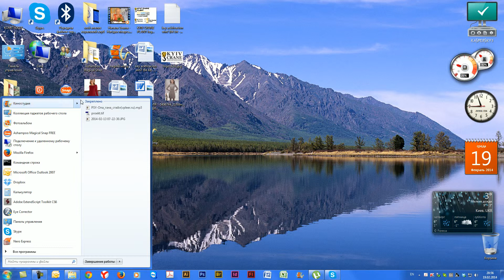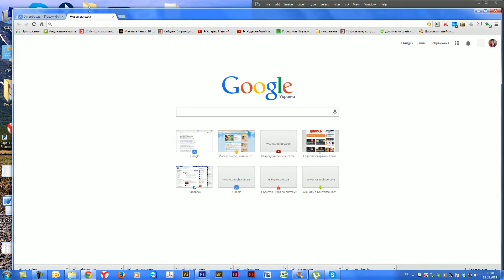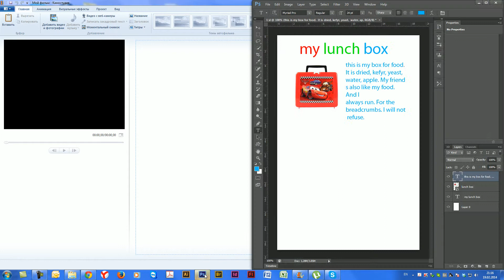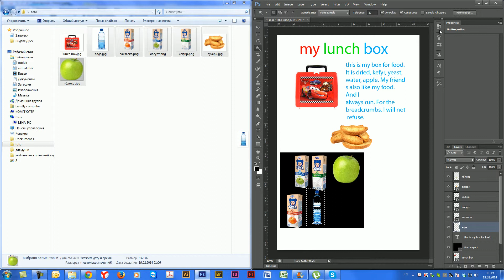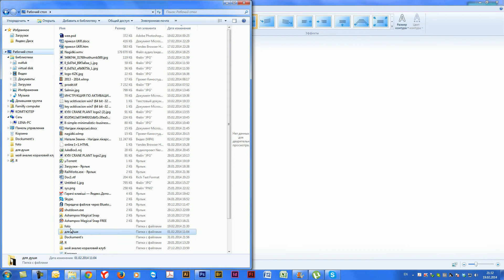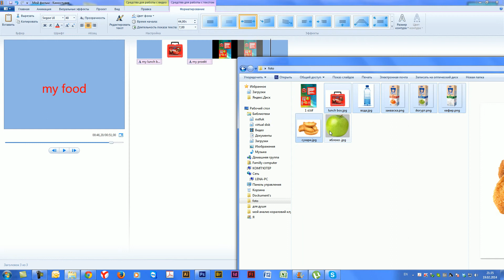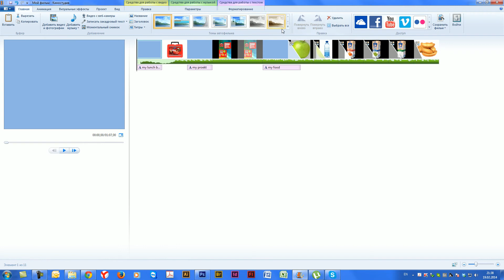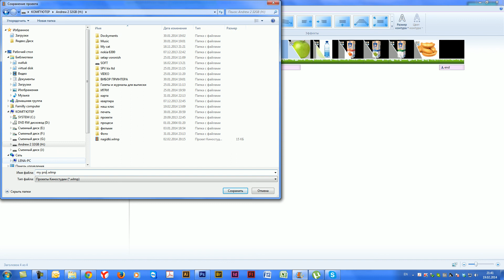как зделать видеопрезентацию (класнєе чем в паверпоинт)?